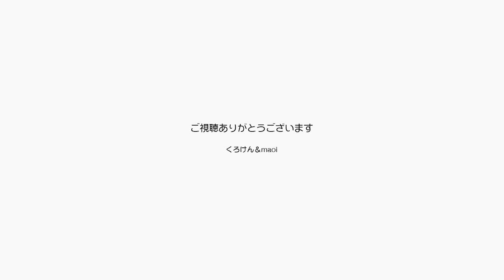【Jean & Pont 0408】「またたびケリケリ」を枕として使用 元野良猫の保護里親記録 Jean & Pont, former stray cats.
ジャンくんとポンちゃんのまったりタイムには†姫組†さんの「またたびケリケリ」が枕として活躍しています。
もともとケリケリをあまりしない２匹なので、安眠グッズとして利用できれば今は100点です。
２匹の安らかな寝顔に癒されます。

†姫組†（商人の購入はメッセージを送信で）